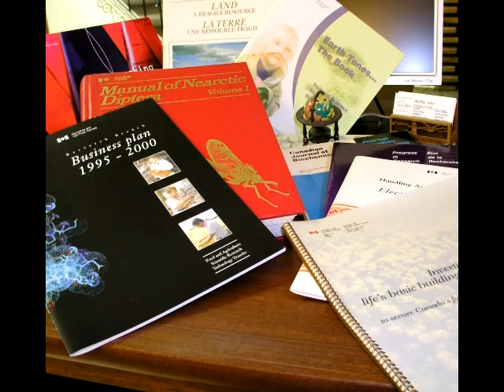Chemistry Music Video 1: The Scientific Method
Chemistry music video on the steps of the Scientific Method.

Lyrics:

It goes something like this
First comes the objective
And then the hypothesis!

Design you an experiment
To see if you were right.
And then collect your data
But dont stay up all night!

Analysis is next in line
See if your data fits
Into a graph that you design
That shows a relationship!

And then you reach conclusions
About the things that you have seen
You write it up and publish it
In a science magazine!

Others will try to duplicate
The things that you have done
And if they get the same results
Admiration you will have won!

And if youre very careful
And come up with something new
They might give you a Nobel Prize
Or name and element after you!

So the scientific method
Is a necessary tool
For the study of the universe
Can be extremely cool!